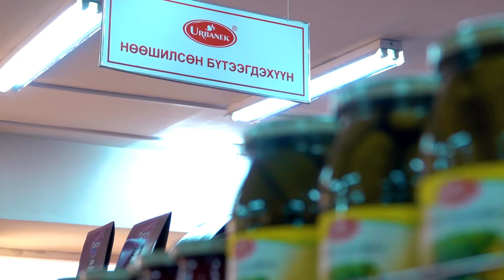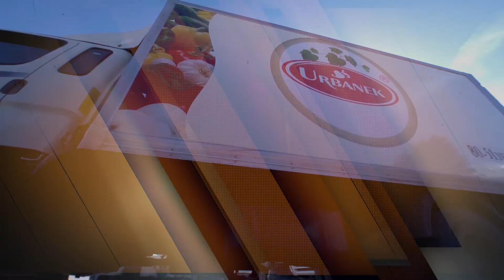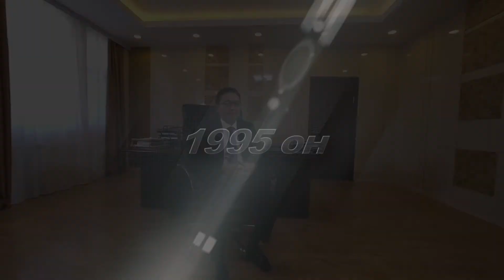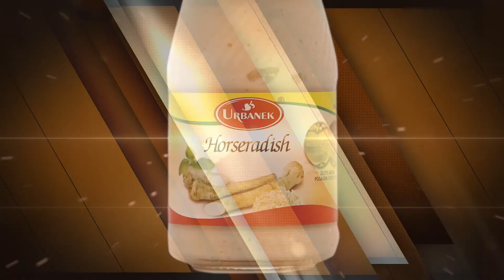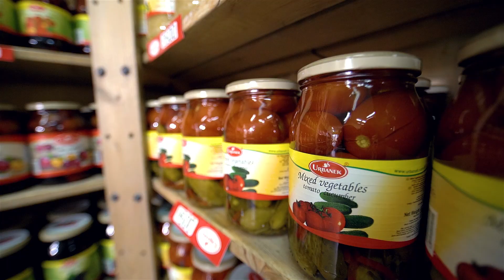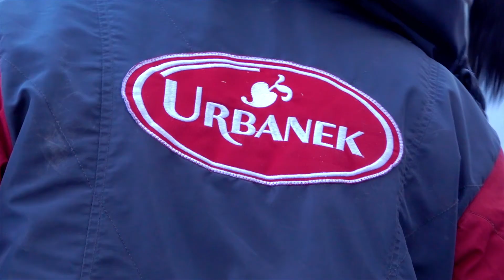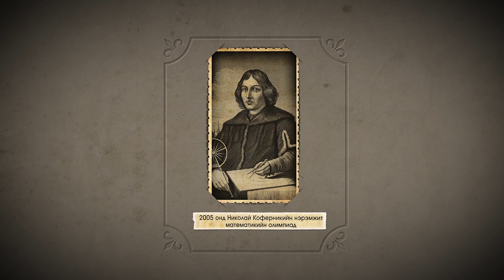URBANEK 25 ЖИЛ/MELMII ENTERTAINMENT/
захиалагч: URBANEK
гүйцэтгэсэн: MELMII ENTERTAINMENT
ХАРИЛЦАХ УТАС: 88096808